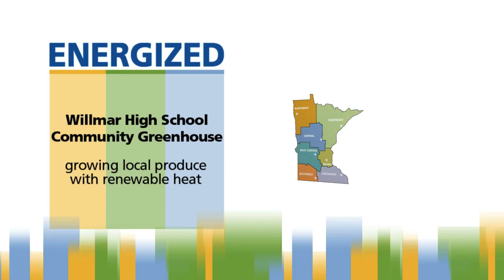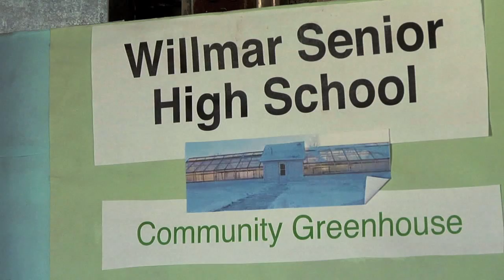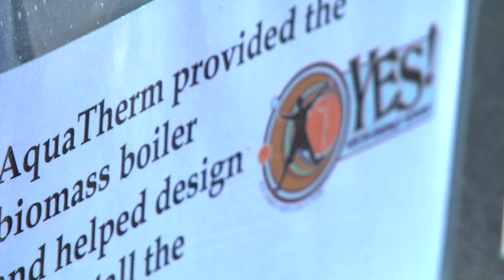Growing Young Leaders at Willmar High School Greenhouse - from ENERGIZED Documentary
Minnesota is full of inspiring stories about students, teachers and school administrators working to reduce energy costs and increase renewable energy. Willmar High School is such as example. Here, students, teachers,  and volunteers have worked tirelessly to upgrade an ancient greenhouse to produce healthy, local foods for their school and community. The Willmar Community Greenhouse is a nonprofit endeavor begun by the Willmar High School Youth Energy Summit (YES!) team to bring various community groups together for the purpose of growing local produce year-round. Produce is donated to the local food shelf, and sold to the school district and local residents. Further, the greenhouse is heated primarily by solar and biomass-burning sources. Willmar High School is part of the West Central CERT region.

This video is a single chapter in ENERGIZED: Communities Building Minnesota's Clean Energy Future, a full-length documentary from CERTs and partners that explores the growing movement to determine Minnesota's energy future and the leaders behind community-based clean energy and energy efficiency projects.